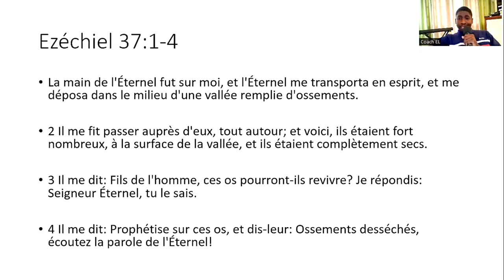La Grande leçon de Ezéchiel 37:1-4, LES ÉPREUVES | EDEN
comprendre les épreuves dans notre vie grâce au livre de Ezéchiel 37 :1-4